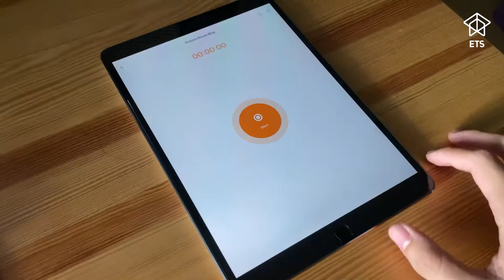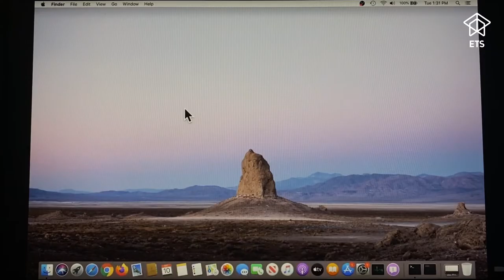4 easy ways to record your lectures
เทคนิคที่จะทำให้การสอนของคุณไม่เหมือนเดิมอีกต่อไป
ด้วย 4 วิธีสำหรับการบันทึกวิดีโอการสอนอย่างง่ายได้ด้วยตัวคุณเอง